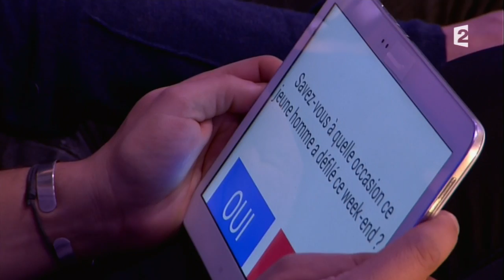Christine Bravo ne comprend rien - L'émission pour tous - 27-01-2014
L'émission pour tous
Présenté par Laurent Ruquier
L'Emission pour Tous expliquée à Christine Bravo

En semaine de 18h30 à 20h00 sur France 2